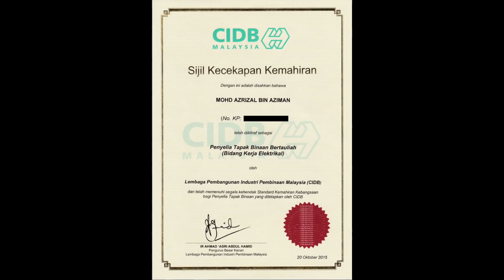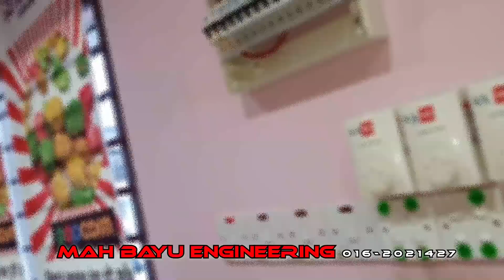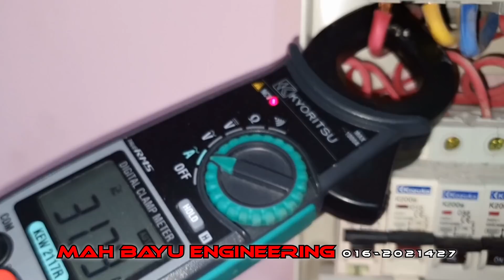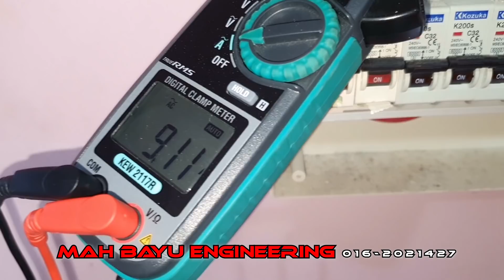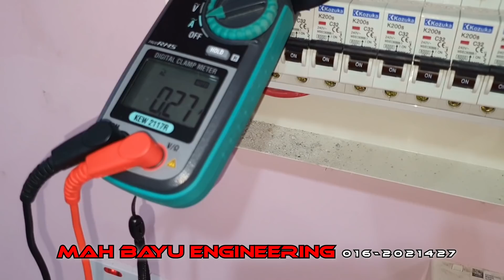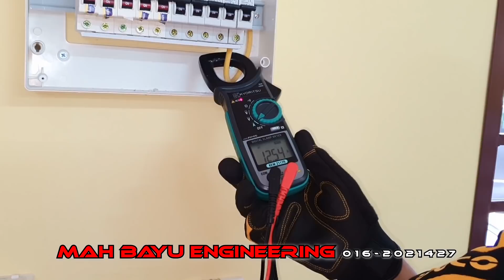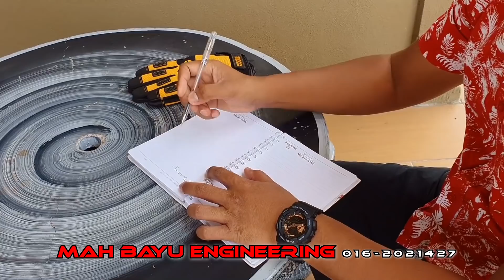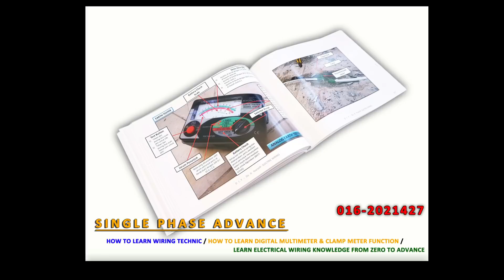PAKAR ELEKTRIK : Inspection Wiring Kilang Biskut - Trip Sini Sana